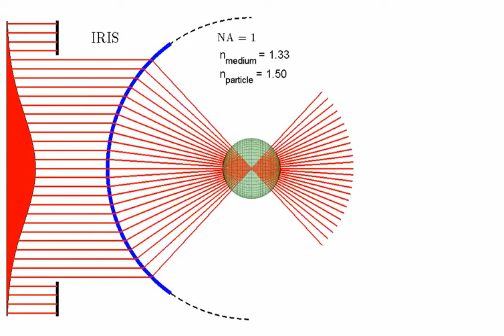Brownian Motion in an Optical Trap (Medium NA)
This video shows a spherical particle (glass, refractive index: np = 1.50) in water (nm = 1.33) subject to Brownian motion and to the optical force produced by a Gaussian beam focused by an objective with intermediate-high numerical aperture (NA= 1.0). In order to be able to see the effect of Brownian motion, the power of the beam was set equal to 1mW. The black arrow shown indicates the direction of the optical force on the particle (propely rescaled).

Agnese Callegari, Mite Mijalkov, A. Burak Gököz, and Giovanni Volpe, "Computational toolbox for optical tweezers in geometrical optics," J. Opt. Soc. Am. B 32, B11-B19 (2015).